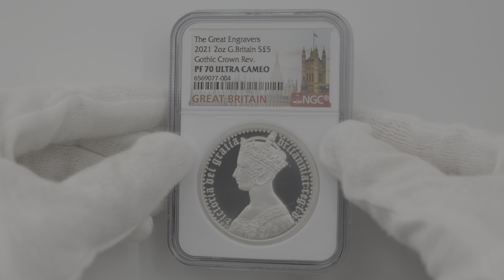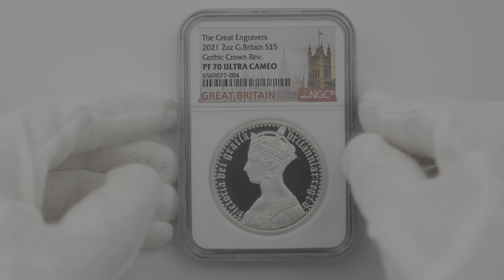2021 英国 エリザベス2世 ゴシッククラウン ポートレイト 5ポンド 銀貨 2オンス プルーフ NGC PF 70 UC 最高鑑定 完全未使用品 元箱付 6569077-004